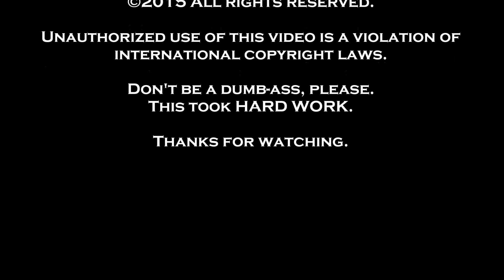Audrey Tawdry (HD)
Audrey Tawdry- Kiss Kiss Cabaret- Greenhouse Theater- Chicago-December 12, 2014- Tamale Flattery is the MC